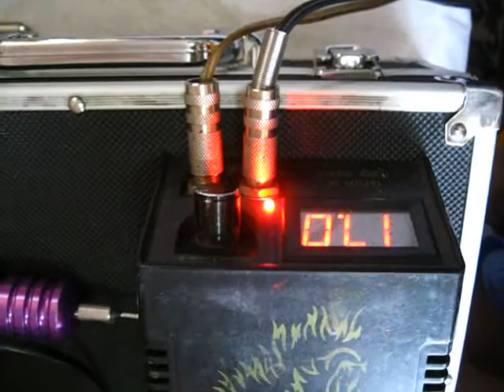symmetric back tattoo